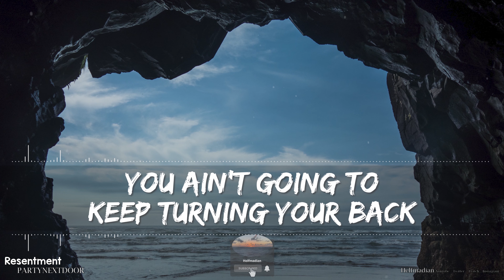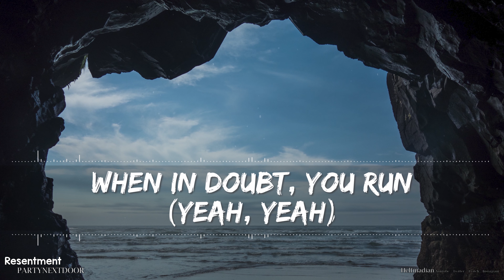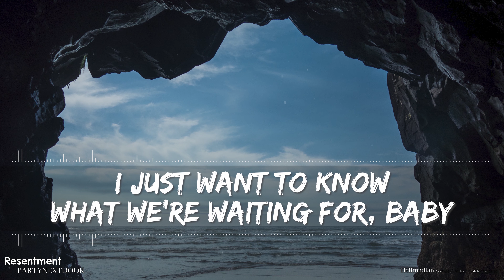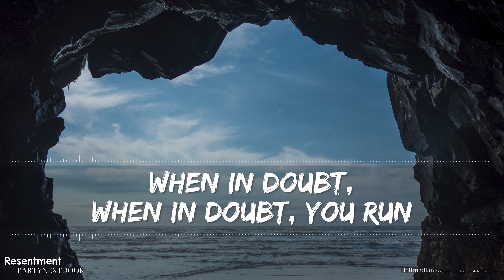PARTYNEXTDOOR - Resentment (Lyrics) - Full Audio, 4k Video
I still get giddy when I think about how we have grown from a simple attempt to make lyric videos for our kids!! More and more people are reaching out thanking us for the videos and it's awesome. It's so refreshing that others enjoy something that I started for fun, mostly for my kids. Thanks again, everyone!!

🎵 Support PARTYNEXTDOOR on socials! 🎵

🎤 Lyrics 🎤

Still running from all of your problems
Shawty turned to the running man
Soon as she faces drama

You ain't going to keep me out your past
You ain't going to keep turning your back
I won't keep standing for it
Will I be going through your mind?
Staying out past 5:00
And you know you're going to get checked for it

Respect is what I need, but don't get
All that I do is resent you, girl (Woah, woah)
Respect ain't so hard to get
But you don't even attempt to figure yourself out (Yourself out)
When in doubt, you run
When in doubt, you run (Yeah, yeah)
When in doubt, when in doubt, you run

Domino
Look at the domino effect that is happening
Thinking about getting even, but I ain't even aspire to get that low
I just want to know what we're waiting for, baby

I won't keep bringing up the past
I won't keep trying to run it back
I won't keep standing for it (Lack of respect)
Staying out past 5:00
And you know you're going to get checked for it (Lack of respect)

All that I do is resent you, girl (Lack of respect)
But you don't even attempt to figure yourself out (Lack of respet)
I know it, babe, better than anyone